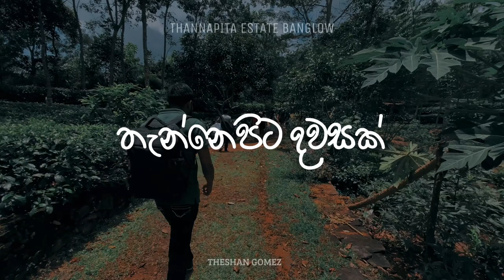තැන්නෙපිට දවසක් | Short movie by Gomez 📽️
Located in Dehiovita, Thannapita estate bangalow provides luxury accommodations in a calm and quite environment with a beautiful mountainous and open view. Located on a top of a mountain in a 24 Acre tea/rubber estate.

The villa is built on a top of a mountain and has a beautiful panoramic view over the mountains. The climate is very pleasant through out the year.

All the footages are rightfully owned by the content creator.